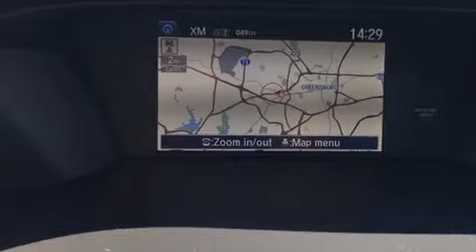2014 Honda Accord EX-L V-6 w/Navigation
Crown Honda of Greensboro
3633 W. Wendover Ave

Sensibility and practicality define the 2014 Honda Accord. With fewer than 15,000 miles on the odometer, this 4 door sedan prioritizes comfort, safety and convenience. Smooth gearshifts are achieved thanks to the 3.5 liter 6 cylinder engine, and for added security, dynamic Stability Control supplements the drivetrain. It's equipped with tons of terrific amenities, but it won't break your budget. Like heated seats, leather upholstery, speed sensitive wipers, a built-in garage door transmitter, front dual-zone air conditioning, lane departure warning, remote keyless entry, and power seats. For drivers who enjoy the natural environment, a power moon roof allows an infusion of fresh air. Premium sound drives 7 speakers, providing you and your passengers a sensational audio experience. Honda also prioritized safety and security with features such as: dual front impact airbags, front SIDE impact airbags, traction control, brake assist, a security system, and 4 wheel disc brakes with ABS. This car was designed with safety in mind, allowing you to drive with even greater assurance. This vehicle has achieved Certified Pre-Owned status, by passing Honda's comprehensive certification process, including an exhaustive 150-point inspection! We have a skilled and knowledgeable sales staff with many years of experience satisfying our customers needs. They'll work with you to find the right vehicle at a price you can afford. Stop by our dealership or give us a call for more information.